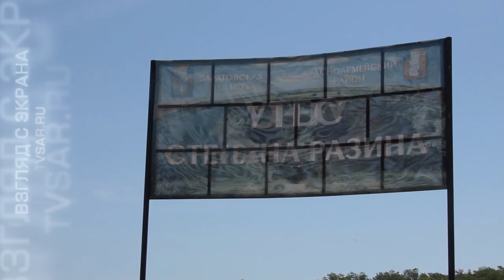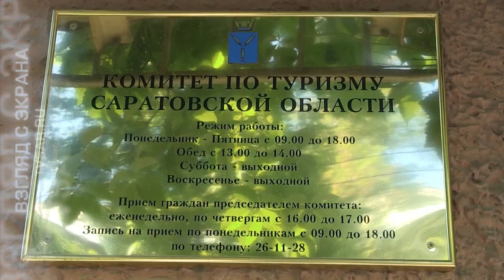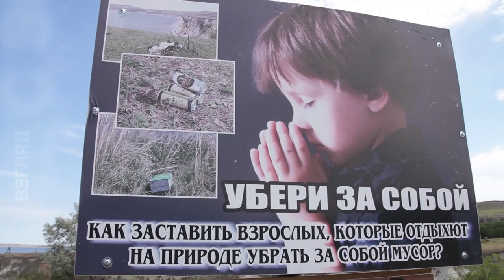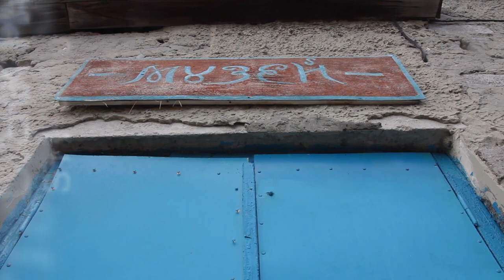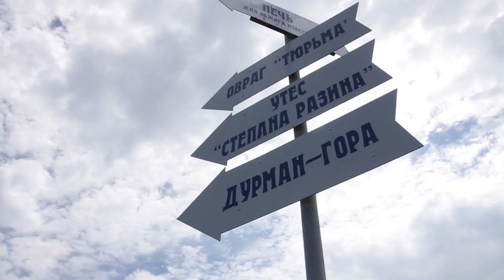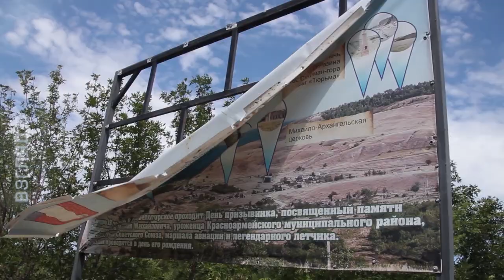Утес Степана Разина: бездорожье, туалет в кустах и оптимизм чиновников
Главным недостатком туристических объектов в Саратовской области является отсутствие нормальной инфраструктуры. Решение этой проблемы - одна из первостепенных задач, которые должны решать местные власти.

Такой вывод сделали наши коллеги из "TVSAR" (проект ИА "Взгляд-инфо"), на прошлой неделе побывавшие на утесе Степана Разина в Красноармейском районе. Съемочная группа подготовила сюжет, посвященный внутреннему туризму.

Журналисты на себе испытали все "прелести" путешествия по Саратовской области.